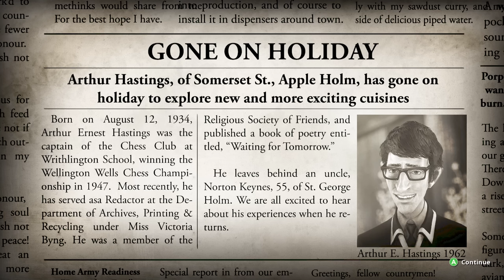We Happy Few - Alpha - Ep. 3 - I have the PLAGUE!